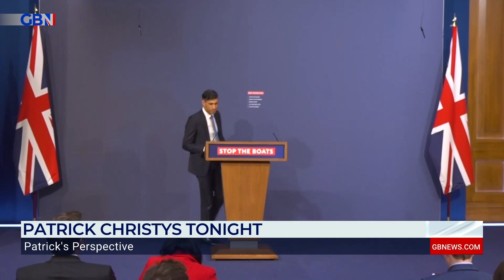'The Rwanda Bill is a complete and utter sham! It's a distraction technique' | Patrick Christys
Patrick Christys: The Rwanda Bill is a complete and utter sham! It's a distraction technique to take your eye off what you can see happening right in front of you... Countless Prime Ministers and Home Secretaries have told you they will get migration under control. They haven't.